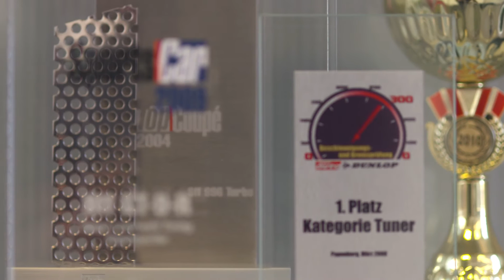Sony PMW-F3 meets 9ff Porsche Tuning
We spent one day with a DEMO F3 at a german Porsche Tuner. 9ff is well known for breaking speed and acceleration records and has the by far clearest car workshop I´ve ever seen.
PMW-F3 (one of the first production ones) was equipped with ARRI Mattebox (thanks for supporting us) and ARRI Follow Focus.
Newi supplied us with a Convergient Design Nanoflash - but this uploaded version is based on the internal SXS recording at 35mbit/s. No final gradings yet, just widened contrast for PC screen and some vignets in some scenes.

How the codec holds up? Fantastic!
The detail processing for this was totally switched off and no detail enhancement in post - this is native detail. The codec works great with these pictures. I also did some lowlights (not in this clip) and raised ISO to 1600 and more. Again - the F3 produces VERY little noise, that helps the codec too.

We also used a nanoflash with 100mbit/s 422 and will do a comparison.